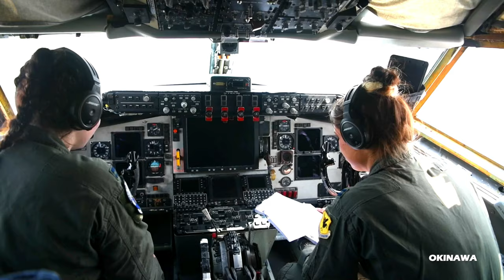WHM: All-female aircrew aims to inspire the next generation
An all-female crew from the 909th Air Refueling Squadron and the 718th Aircraft Maintenance Squadron departed Kadena Air Base, Japan, March 21, 2022.

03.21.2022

The crew will be executing a tail-swap at McConnell Air Force Base in Kansas, they plan to engage with a troop of 35 Girl Scouts in hopes of inspiring the next generation of female aviators. (U.S. Air Force video by Staff Sgt. Shanice Ship)

Film Credits: Video by Staff Sgt. Shanice Ship
AFN Okinawa